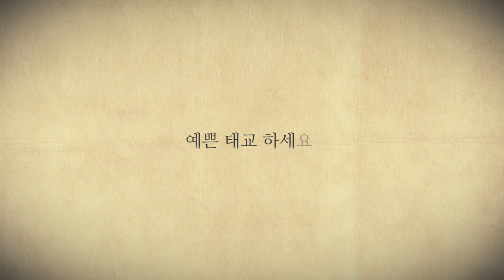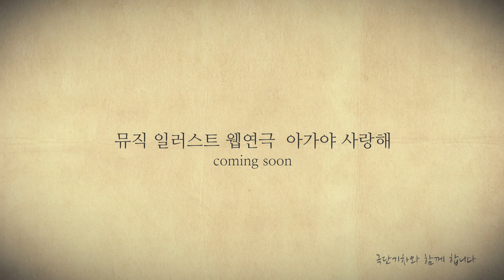아가야 사랑해 OST 앨범이 나왔습니다 8월17일부터 국내 음원사이트에서 만날 수 있습니다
아가야 사랑해 OST 가 8월17일 발매 됩니다
카카오뮤직 엠넷 소리바다 지니 멜론 네이버뮤직 다음뮤직 벅스뮤직 등
국내 음원 사이트에서 발매 됩니다
많은 사랑 부탁 드려요

Music Creative Staff
Production YOHG studio
Executive Producer 조은경
Album Producer REDSUN
Lyics 조은경
Composed REDSUN
Arranged REDSUN
Vocals 이정진 이나경 김경선 김명일 이주연 윤서빈
All Instrument REDSUN
Mixing & Mastering REDSUN
Illust 양진아
Album Design 정엔젤라